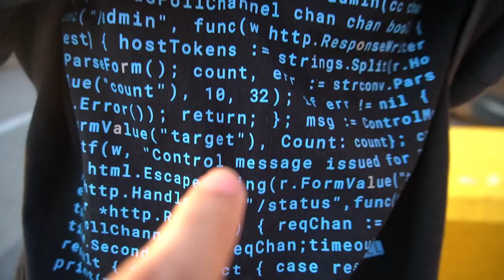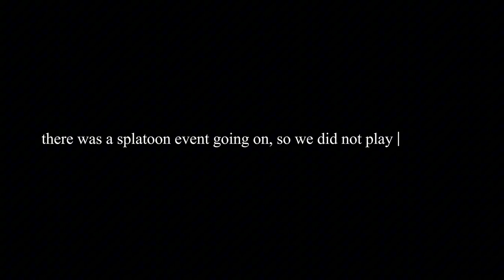irldiscordmeetup.exe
luh calm vlog